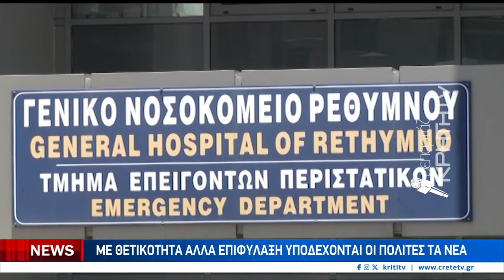Ελπιδοφόρα μηνύματα από το Νοσοκομείο Ρεθύμνου